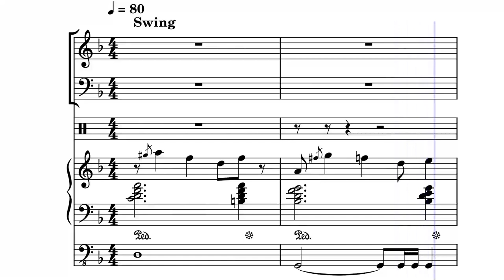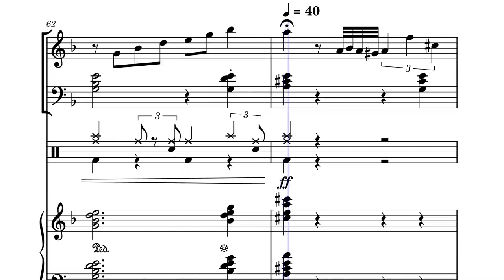The Long Weekend - Original Jazz Composition - Musescore 4 - Chris De Graauw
Unfortunately Musescore cropped the bass part.
This is my Original composition, I wrote this on the Monday of a long weekend. I'm quite proud of how this one sounds.